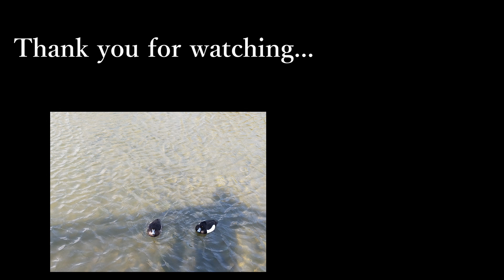Koyaike Park ┃ 昆陽池公園(Hyogo Prefecture)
【There is an English subtitles on this Youtube video.】

昆陽池（こやいけ）公園は兵庫県伊丹市にある渡り鳥の飛来地で、秋から冬にかけて多くの水鳥が飛来します。
2020年3月初旬に昆陽池公園を訪ねました。

Koyaike Park is one of the stopovers for migratory birds.
Various kinds of migratory birds come here from autumn to winter.
You enjoy seeing wild birds.

and more...